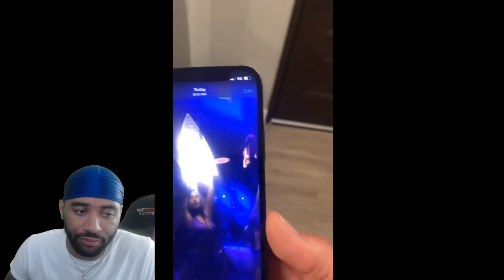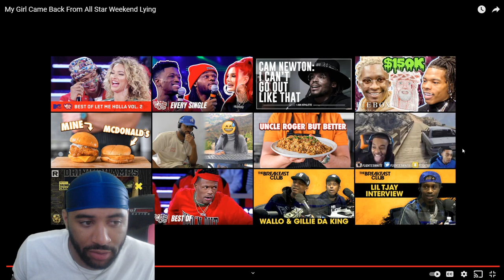Lying GF Came Home From All Star Weekend After CHEATING! REACTION